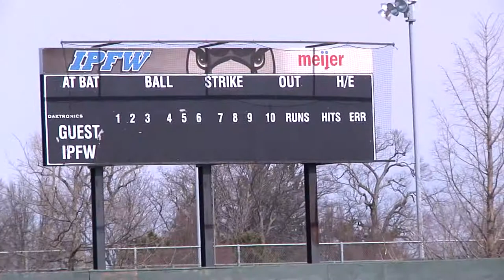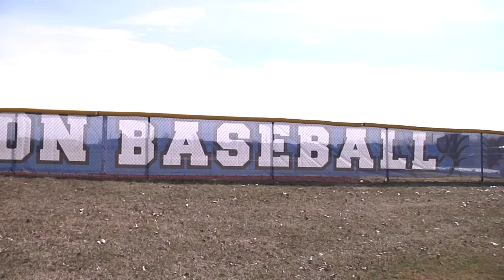2018 Fort Wayne Baseball Prepares For Home Opener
Fort Wayne head coach Bobby Pierce and senior pitcher Damian Helm talk about Friday's home opener